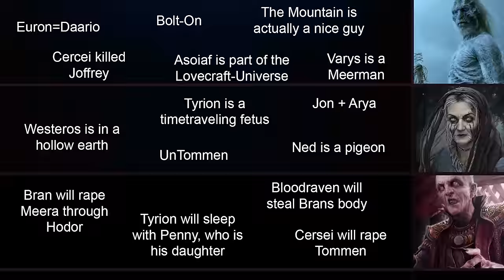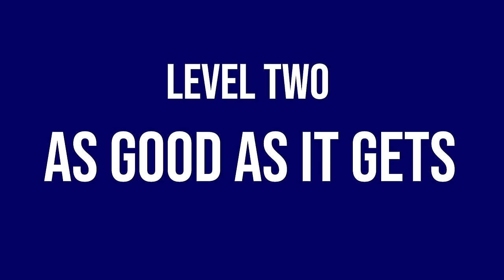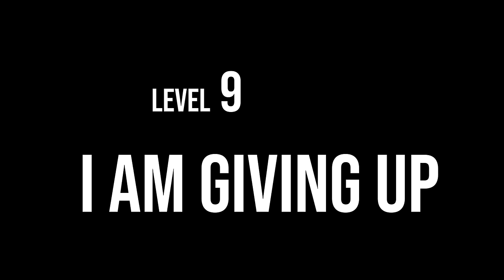ASOIAF Theory Iceberg Explored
The A Song of Ice and Fire fandom has theories. Lots and lots of theories. So for this video, we're heading into the Lands of Always Winter to investigate an iceberg with some strange carvings. R+L=J, Lemongate, Daenerys Will Go Mad, Tyrion Targaryen... the Mountain Was Actually A Nice Guy? Here are my thoughts and things on various A Song Of Ice and Fire theories.

🎥 Chapters
0:00 - Intro
0:39 - Level One: The Good Place
12:19 - Level Two: As Good As It Gets
21:36 - Level Three: The Good Fight
29:27 - Level Four: Stranger Things
35:13 - Level Five: Rescue Me
45:21 - Level Six: LOST
50:41 - Level Seven: Ryan Bergara
51:23 - Level Eight: American Horror Stories
53:13 - Level Nine: I AM GIVING UP
54:09 - Level Ten: I CANT GO ON

🎨 Artwork Credits
Sarella Sand - Rae Lavergne
Ashara Dayne - Elena María Vacas
Aurane Waters - Nacho Molina for Fantasy Flight Games
Prince Aegon Targaryen - Paolo Puggioni for Fantasy Flight Games
Mance Rayder - Gisbert Llorens©
Quentyn - Kim Sokol for Fantasy Flight Games
The High Sparrow - Borja Pindado for Fantasy Flight Games
Jeor Mormont's raven - Sandara Tang for Fantasy Flight Games
A maester of the Citadel - Tiziano Baracchi for Fantasy Flight Games
Loras Tyrell - Michael Komarck for Fantasy Flight Games
Roose Bolton - Bella Bergolts
Jon and Arya - chillyravenart on DeviantArt
Hold the Door - JUNAIDI on DeviantArt
Tyrion and Penny - kethryn on DeviantArt
Tywin - BrittMartin